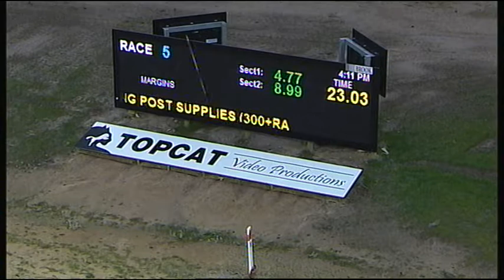TRA MON 03 JUL 17 R5